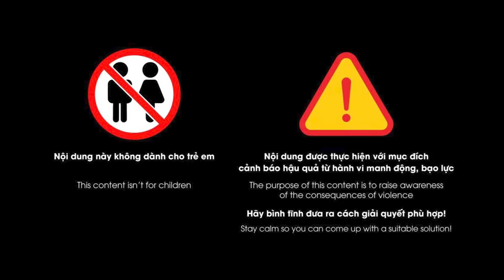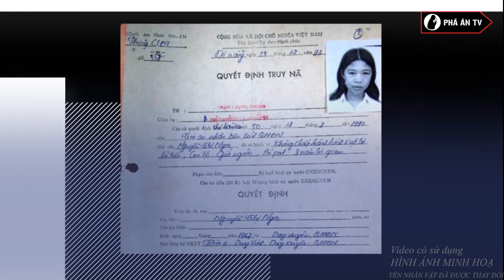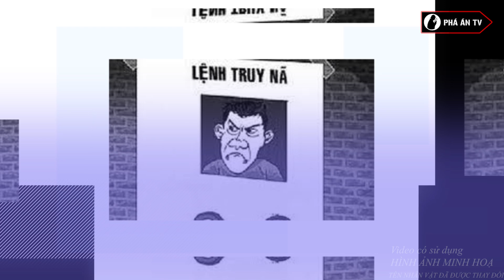HÃI HÙNG: Nàng dâu “tiễn” mẹ chồng bằng thuốc diệt ruồi và bí mật giấu kín suốt 20 năm | Phá án TV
Phá án TV | Tại huyện Duy Xuyên, tỉnh Quảng Nam đã xảy ra một vụ án mạng đau lòng, để lại hệ lụy kéo dài suốt nhiều năm. Câu chuyện xuất phát từ việc nghe lời thầy bói phán, con dâu có chồng cõi âm cùng với việc gia đình hay có chuyện lục đục, bản thân thường xuyên đau ốm, nên mẹ chồng của hung thủ lại càng một mực tin lời thầy bói rằng con dâu chỉ đem đến điềm giở cho gia đình. Từ mâu thuẫn không thể giải quyết này đã dẫn đến một án mạng kinh hoàng.